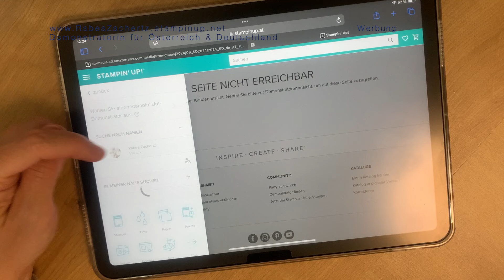🎄 Stampinup Weihnachtskarte goldengreenery christmascard papercraft diy Weihnachtsworte 🎄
Hier findest Du alles, was ich in dem Video verwendet habe, klicke einfach auf den folgenden Link:

🛍️ Hier kannst Du noch richtig sparen und wenn Du über mich bestellt und Dein Einkauf über 75€ ist, schicke ich Dir die Materialpakete (siehe Video vom 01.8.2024) kostenlos zu. (Gilt nur für Österreich und Deutschland) Der Zeitraum ist begrenzt, das heißt, vom 01.08.24 bis 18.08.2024 gilt mein Angebot an Dich. 🛍️

Wenn Du Lust hast ins Team zu kommen dann brauchst Du nur auf den Link klicken und dann bist Du dabei 🫶 Ich würde mich riesig freuen, wenn Du in mein Team kommst. 💜